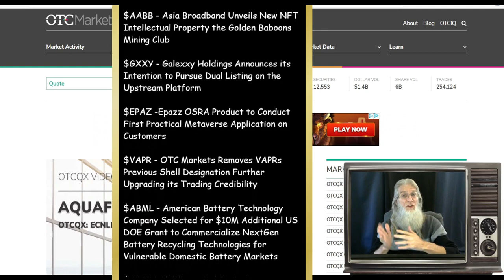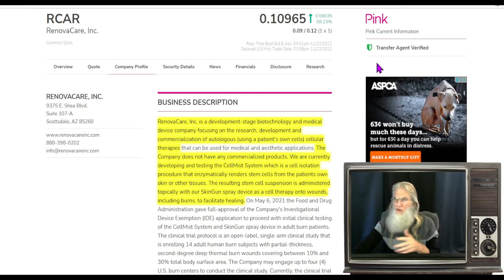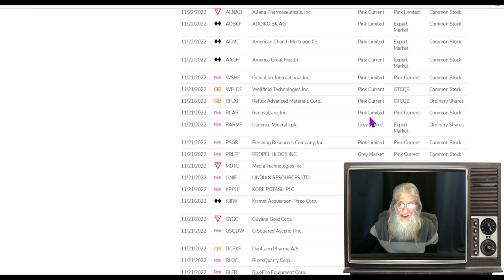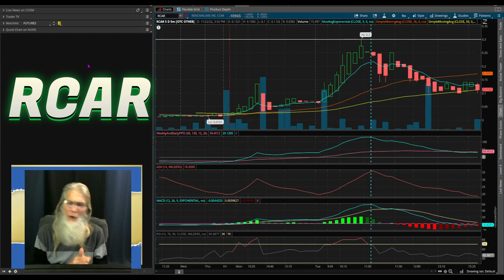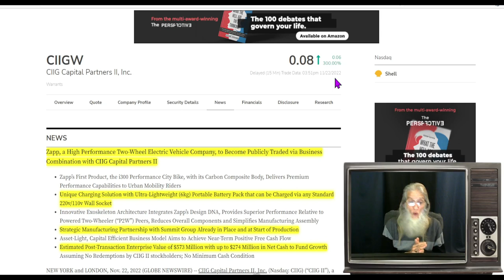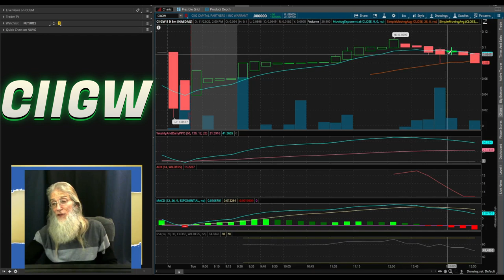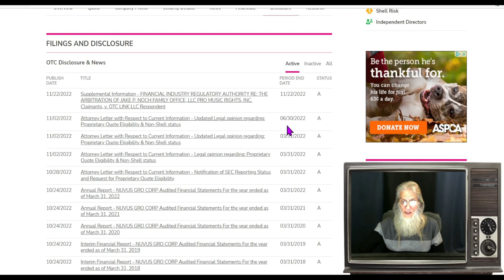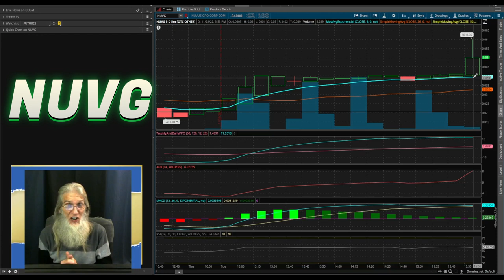Big Runners, Free Shares and Lessons🧙‍♂️ Zidar Top & Hot Penny Stocks $CIIGW~$RCAR~$NUVG